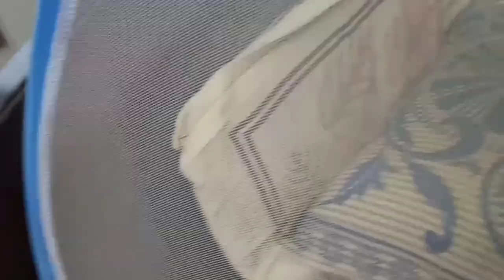how to wash bed Mosquito net at home In telugu